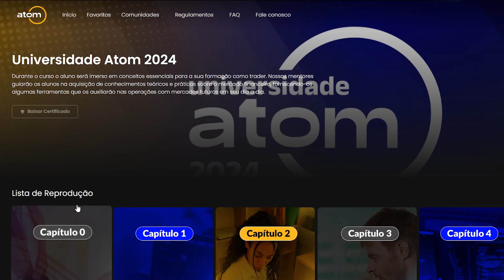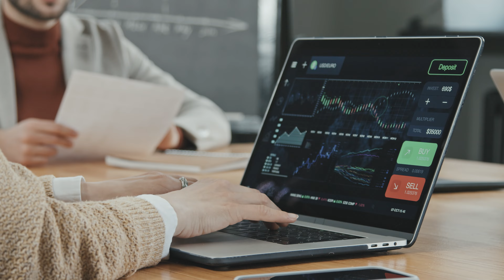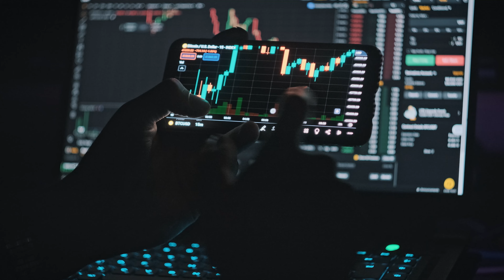Se não fizer isso, você não será um MILIONÁRIO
Se você não mudar os seus hábitos, será impossível se tornar um milionário!

Neste vídeo a Carol Paiffer vai revelar os segredos para você se tornar milionário até 2026.

Mas se você é curioso e quer descobrir logo quais são esses segredos, já vou te dar um spoiler.

A Universidade Atom é o melhor caminho para você se tornar um milionário!

Aproveite enquanto as inscrições estão abertas!

Para ter acesso ao treinamento Be-a-bá da Bolsa, basta abrir a sua conta através do link abaixo:

Ative o 🔔 “sininho” para ver tudo em primeira mão:    / vidadetrader

00:50 - Cultura do sucesso
04:10 - Dívidas
05:45 - Multi receita